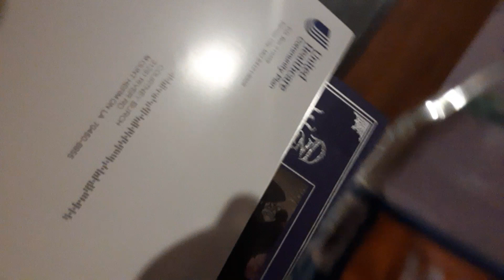November 24, 2022